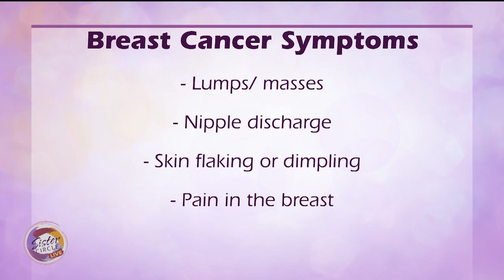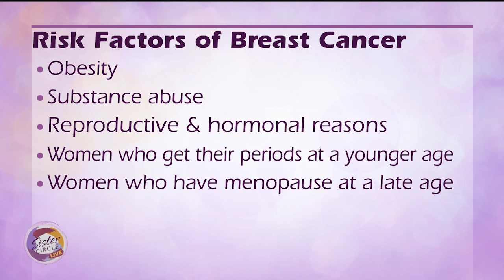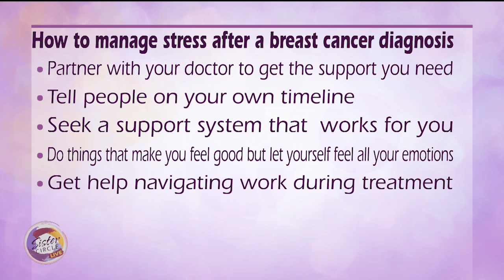Sister Circle | Breast Cancer Awareness: Know The Risks And How To Deal With It | TVONE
Breast cancer is an epidemic that continues to wreak havoc on women and men around the world. Dr. April Spencer is bringing awareness to the issue by sharing risk factors, symptoms and more.